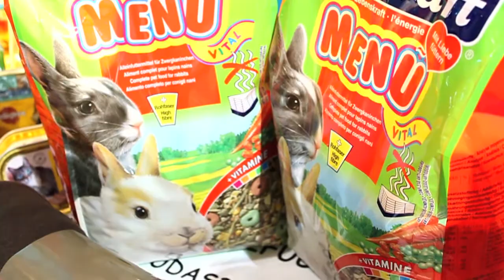Recogida solidaria de alimentos organizada por Alicante Adopta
Recogida de alimentos para animales abandonados realizada el pasado día 11 de febrero de 2012 en el Carrefour de Torrevieja. Organizado por Alicante Adopta para la Protectora de Animales y Plantas de Alicante.